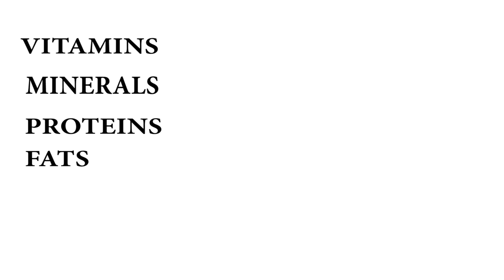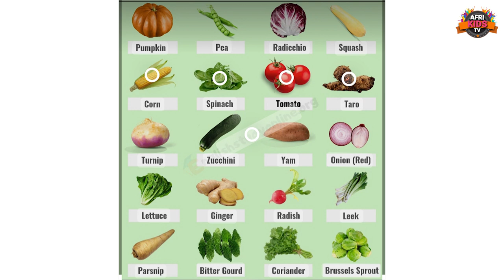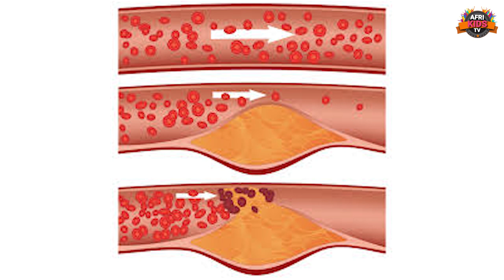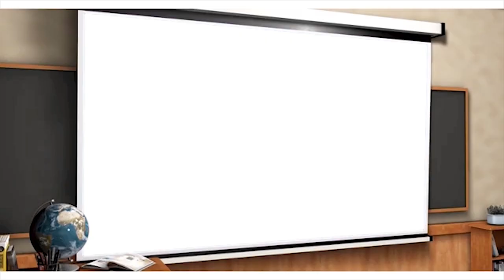Health Show: Nutrition for kids | Importance of Balanced Diet | Host Anta Jallow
Afri Kids TV started a program The Health Show.